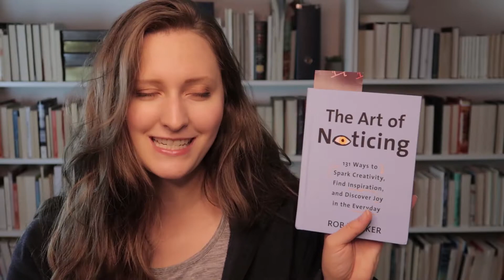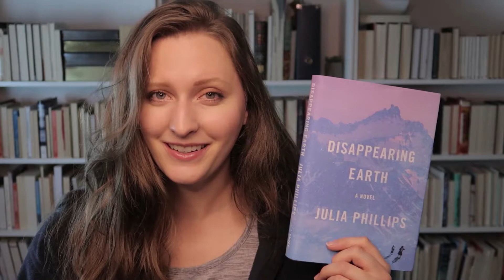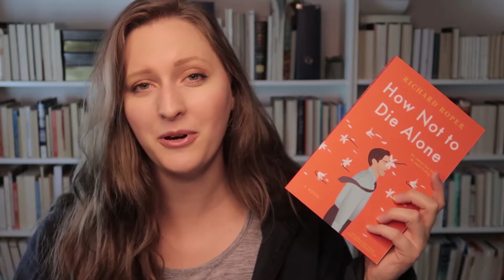New Book Releases | May 2019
It's a new month and that means it's time for new books! These five reads are coming out this May. We've got fiction, we've got nonfiction, we've got me being weird! It's a win all around :)

Any new releases on your TBR this month?

Feature Blog Post
11 Books for Nature Lovers